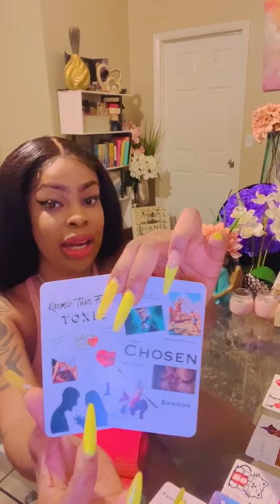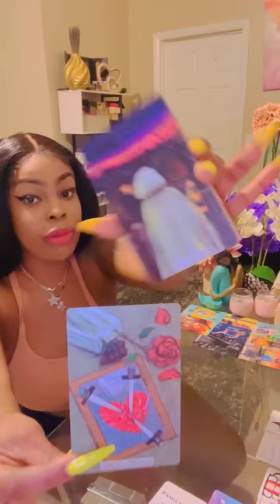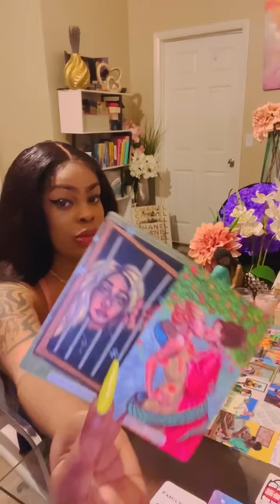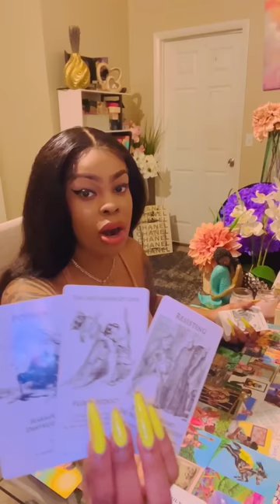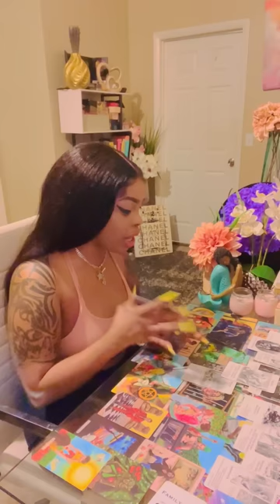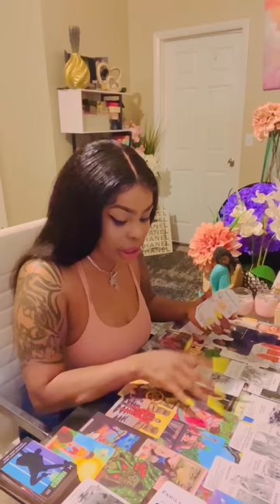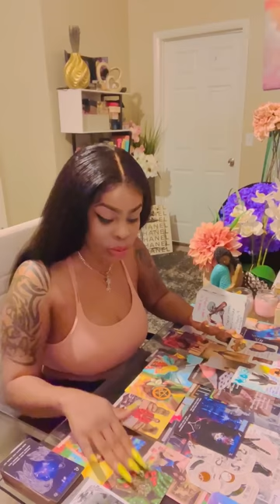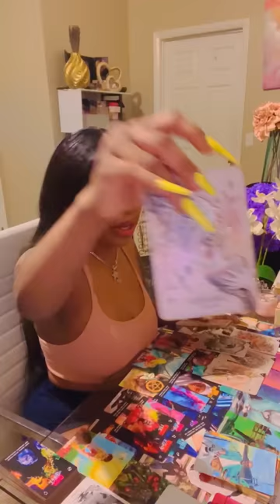DM Checked this Karmic About DF🗣️🥶 In Front of Other Hating Family Members🚧 TIMES UP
Welcome to channel Mermaid Prophetess!

🔮Join my Premium Memberships to get ALL ACCESS to all my extended readings and Support my platforms.